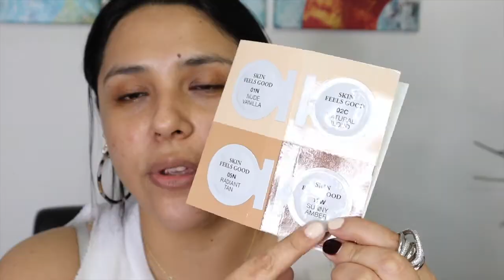LANCÔME: SKIN FEELS GOOD FOUNDATION| ¿Realmente se siente GOOD en mi piel? 👍🏼 ó 👎🏼 🤔🤨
Hoy probamos la Base de LANCÔME: SKIN FEELS GOOD FOUNDATION, una base de alta gama que pondremos a prueba por 8hr ¿Cómoda? ¿Vale la pena?
Estos y más detalles sobre esta base te los digo en este video!!  Así que no se lo pierdan que está super completo … espero les guste!!!

♣︎ RAKUTEN (Ebates), la mejor manera de ganar dinero comprando online.

✸Productos Usados✸
- Tatcha The Liquid Silk Canvas
- Becca Anti-Fatigue Under Eye Primer
- Lancôme Skin Feels Good Skin Nourishing Foundation Nude Vanilla/Radiant Tan
- Pat McGrath Sublime Perfection Concealer LM14
- Hourglass Vanish Airbrush Concealer Beech
- Huda Beauty Easy Bake Loose Powder Pound Cake
- Guerlain Terracotta Matte Sculpting Powder Medium
- CT Cheek To Chic Walk of no Shame Blush
- Dior Diorskin Nude Luminizer 01 Nude Glow
- Hourglass Veil Soft Focus Setting Spray
- UD All Nighter Makeup Setting Spray

Cejas:
- Hourglass Arch Brow Micro Sculpting Pencil  Ash
- UD Brow Finish Gel

Ojos:
- Hourglass Veil Eye Primer
- Sombras... Próximamente!!
- Fenty Beauty Flypencil eyeliner Bank Tank
- Dior Diorshow Maximizer 3D Lash Primer

Labios:
- Pat McGrath Permagel Ultra Lip Pencil Structure
- YSL The Slim Glow Matte Lipstick 209 Furtive Caramel